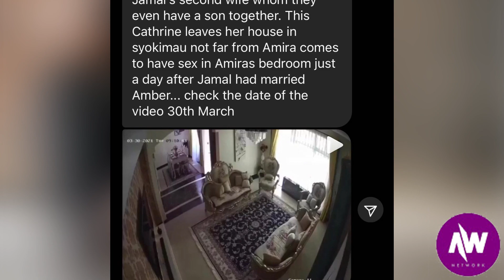EDGAR OBARE EXPOSES JIMAL ROHO SAFI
I keep you updated with everything that happens around the world of entertainment from  entertainment news, Udaku , what's trending, what's new etc. for more trending stories please remember to like, comment, share and subscribe to my channel